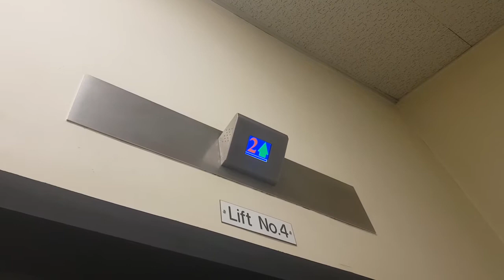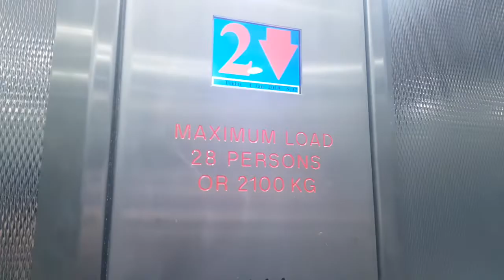RIP Old Platt-Schindler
This lift was part of a set of 2 really nice Platt-Schindler lifts. Both were out of service for a long time and between 2013 and 2016 they were modernised by Abbey Lift services with LESTER!

The old Platt-Schindler now sits there, abandoned.

Lift Information
Location: Hemel Hempstead hospital
Company: Was Platt-Schindler, now Abbey Lift services
Type: Hydraulic
Logic: LESTER CONTROLS 😠
Voice: LESTER CONTROLS!
Fixtures: Lester Controls PB4
Capacity: 13 PERSONS/1000kgs
Floors served:  2, 3 this lift has a floor 1 which the lift was on at the start of the video. I have no idea how you get down there as there's no keyswitch, no button, no keypad or no card reader.

The thumbnail shows the old lift and the new lift